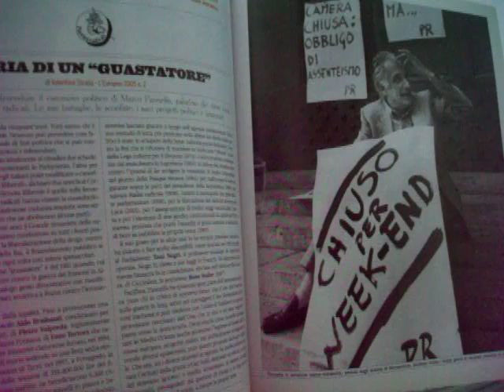Marco Pannella sbatte in faccia ai compagni comunisti la verità tragica su via Rasella